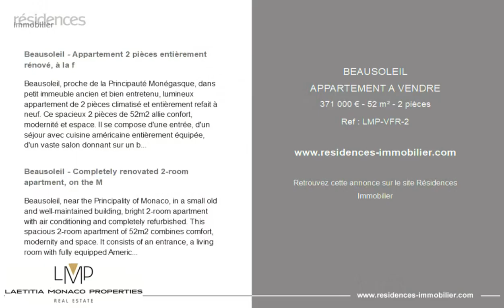BEAUSOLEIL - APPARTEMENT A VENDRE - 371 000 € - 52 m² - 2 pièce(s)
Référence : LMP-VFR-2

Beausoleil - Appartement 2 pièces entièrement rénové, à la f

Beausoleil, proche de la Principauté Monégasque, dans petit immeuble ancien et bien entretenu, lumineux appartement de 2 pièces climatisé et entièrement refait à neuf. Ce spacieux 2 pièces de 52m2 allie confort, modernité et espace. Il se compose d'une entrée, d'un séjour avec cuisine américaine entièrement équipée, d'un vaste salon donnant sur un balcon apportant à cette pièce une luminosité naturelle tout au long de la journée. Il se compose également, d'une grande chambre avec balcon, ainsi que d'une salle de douche très fonctionnelle avec WC. Une cave complète ce bien. Bien soumis au statut de la copropriété. Honoraires charge vendeur.

Beausoleil - Completely renovated 2-room apartment, on the M

Beausoleil, near the Principality of Monaco, in a small old and well-maintained building, bright 2-room apartment with air conditioning and completely refurbished. This spacious 2-room apartment of 52m2 combines comfort, modernity and space. It consists of an entrance, a living room with fully equipped American kitchen, a large living room opening onto a balcony providing this room with natural light throughout the day. It also consists of a large bedroom and a very functional shower room with WC. A cellar completes this property. Although subject to the status of the condominium. Fees charged to the seller.

Cette annonce vous est proposée par l'agence Laetitia Monaco Properties

|2713345|